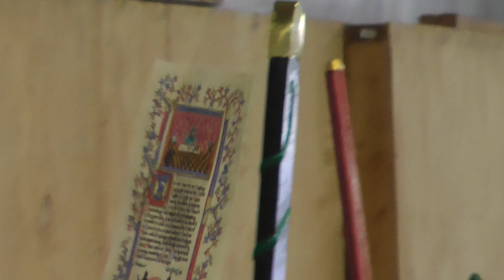Grand Tournament of the Dragon 2024 - Edward Brackenburye, Laurel (Part 2)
This is the evening royal court at Grand Tournament of the Dragon 2024.  Baron Edward Brackenburye was elevated to the Most Noble Order of the Laurel for mastery and teaching of the art of embroidery.

Timestamps:
0:00 - Assembling the Order
0:37 - Acclamation
0:54 - Charging the Candidate
1:38 - Accoutrements
2:50 - Oaths
3:52 - Dubbing
4:13 - Presentation of the Peer
4:32 - Presentation of the Scroll
4:51 - Reading of the Scroll
5:41 - Recessional